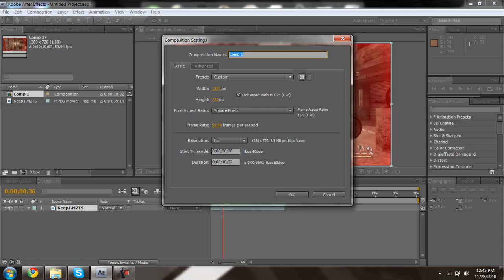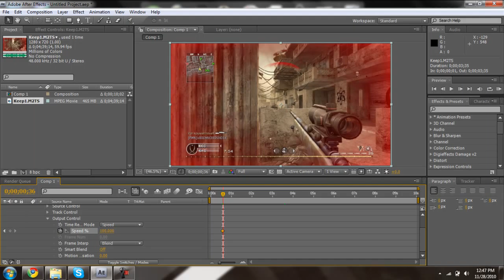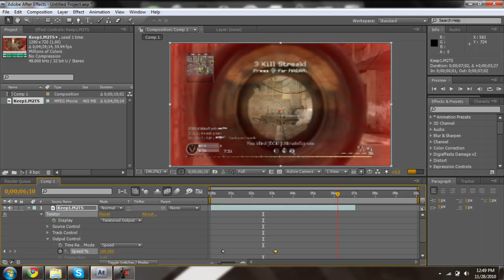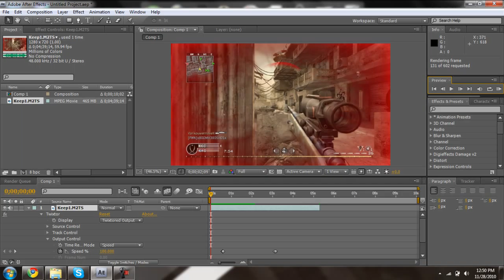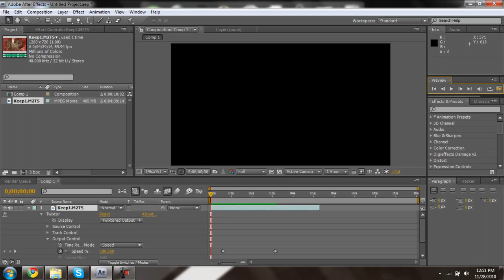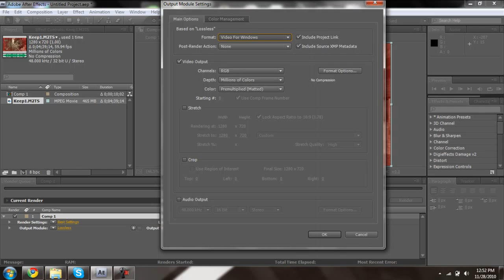Tiger Tutorials Ep 1| Super Slomo